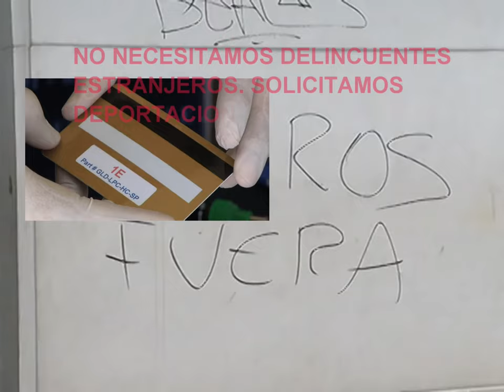COLOMBIANOS EN CHILE: EXIGEN MAS VISAS PARA DELINQUIR EN EL PAIS.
El Gobierno de Colombia expresó este viernes su preocupación por las crecientes acciones delictivas de ciudadanos nacionales emigrados a Argentina, Perú y Chile y subrayó su voluntad de cooperar con estos países para frenar este fenómeno.

La canciller colombiana, María Ángela Holguín, reveló en declaraciones a periodistas que estas situaciones centraron la gira que esta semana la llevó a Perú, Uruguay, Argentina y Chile.